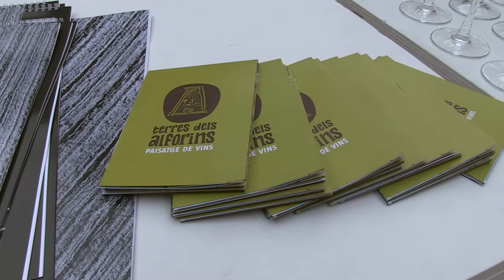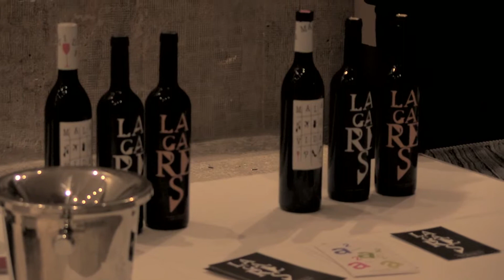Terres dels Alforins a la Nau-2012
Els viticultors i productors de Terres dels Alforins organitzem unes jornades per a conèixer el nostre paisatge enològic a l'Aula Magna i Claustre del Centre Cultural de La Nau de la Universitat de València.